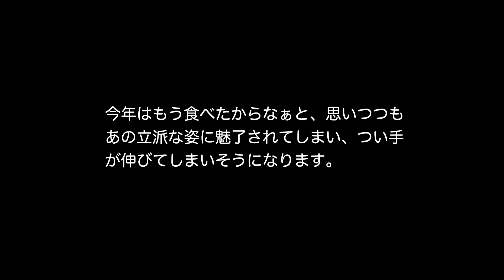アカヤマドリの魅力。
やっぱり美味しいなぁアカヤマドリ。